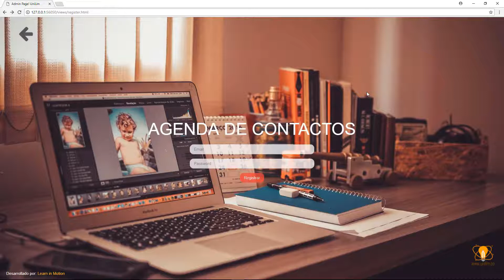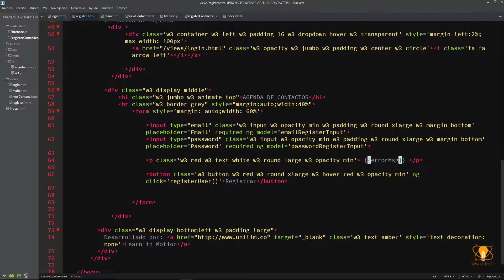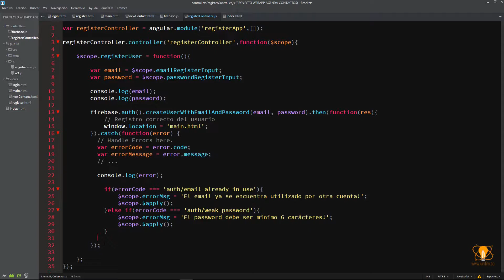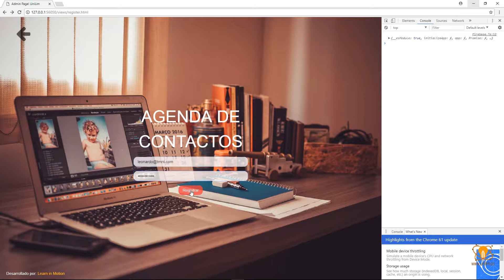06. Tutorial Firebase - Manejo de errores al registrar usuarios en Firebase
En este curso aprenderás a desarrollar un aplicativo web completo con angularJS y Firebase. Cambiar imágenes de perfil del usuario. También aprenderás a manejar la base de datos  y subirás archivos al sistema de almacenamiento de Firebase.